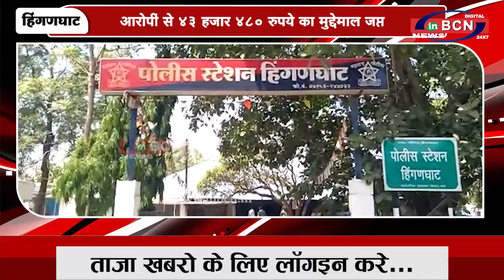संत ज्ञानेश्वर नगरी मसाला के व्यक्ती को नकली सोना देकर फसाया | INBCN NEWS